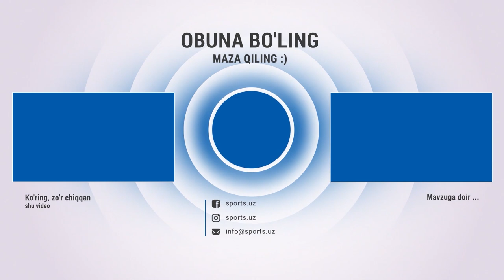Қосимовга имкон қолдирмаган Хюистра матбуот анжуманида иштирок этди